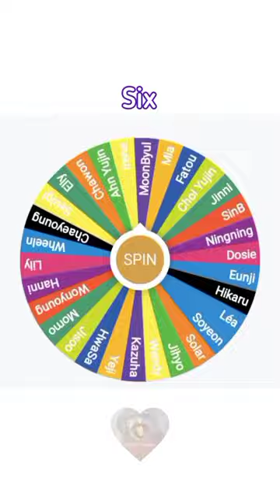Making My Own Girl Group With My Bias Of Top Girl Groups